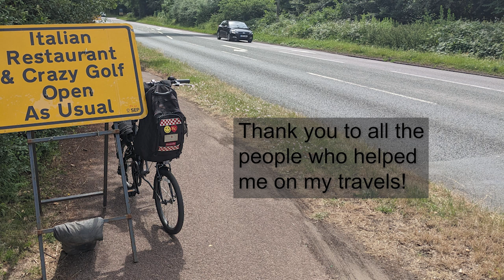UK Vacation 2023